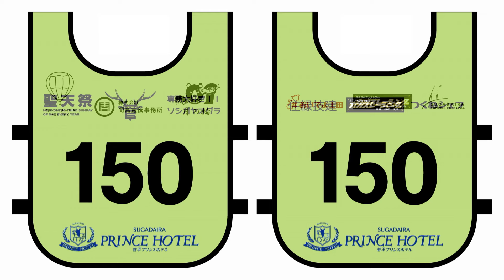鴻巣中学校のスキー教室1日目～類まれなるリフト嫌い～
【リフトの嫌いかた】
1️⃣ 加速時に絶叫する⚡
2️⃣ 支柱のガタガタで絶叫する⚡
3️⃣ 自分のタイミングで安全バー上げたがる⚡
4️⃣安全バー押さえると絶叫する⚡
今日は、可愛い“リフト嫌い”と遭遇しました💓

Japan Skiing tour
Snow tours Japan